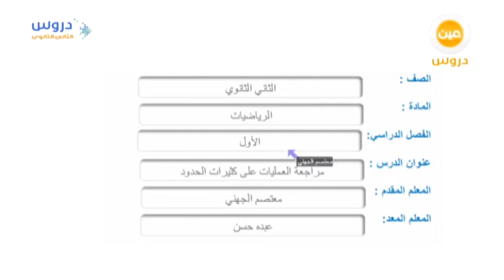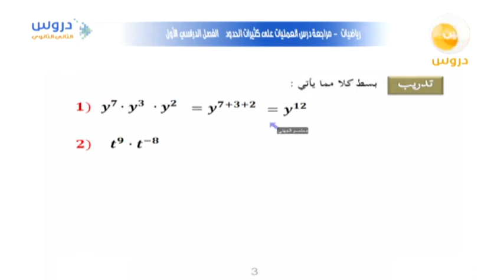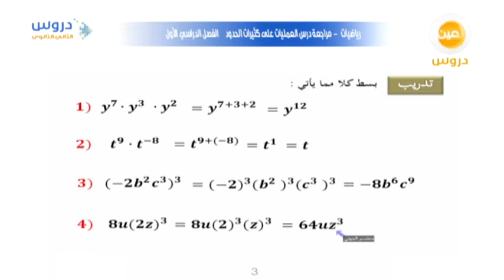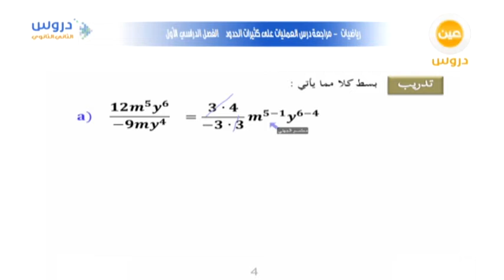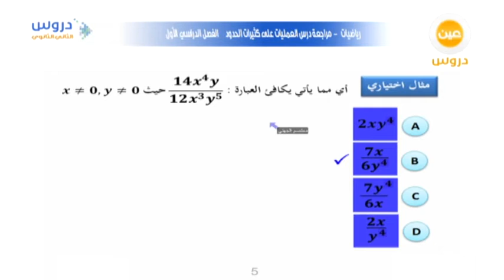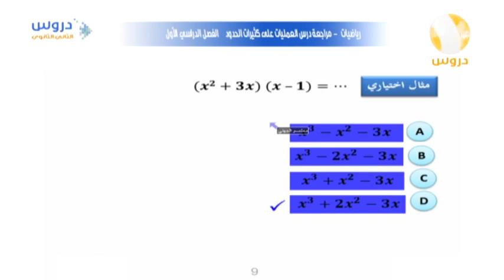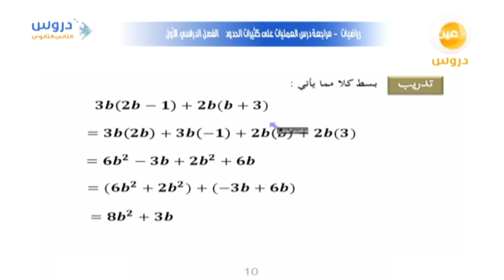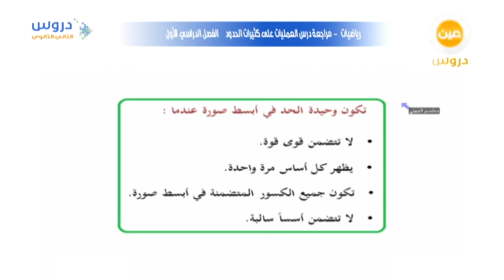الثاني الثانوي | الفصل الدراسي الأول | الرياضيات | مراجعة العمليات على كثيرات الحدود